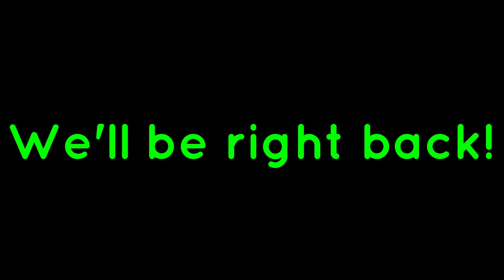Paper Mario: The Origami king (part 2)